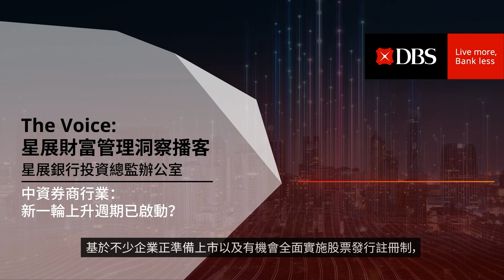中資券商行業：新一輪上升週期已啟動？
​由於投資者情緒受挫，2022 年中資券商經紀業務普遍承壓。我們認為證券經紀活動將由2023 年逐步觸底反彈。重新開放的樂觀情緒令市場情緒改善。